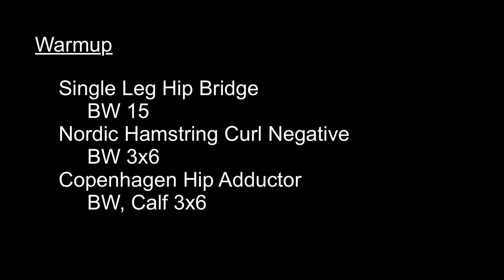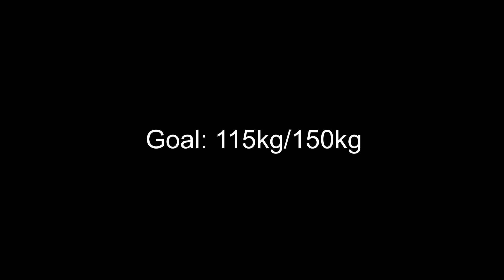Training Log: W4D2 Back Squat | September 15, 2020